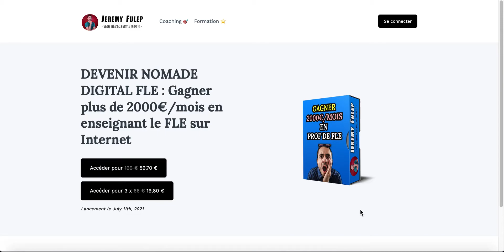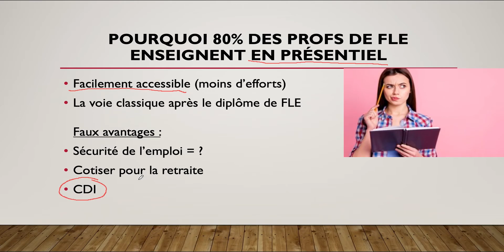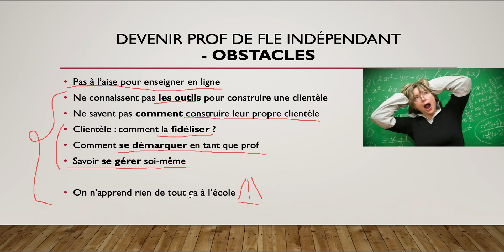Prof de FLE : Pourquoi vous n'osez pas vous lancer en indépendant ?